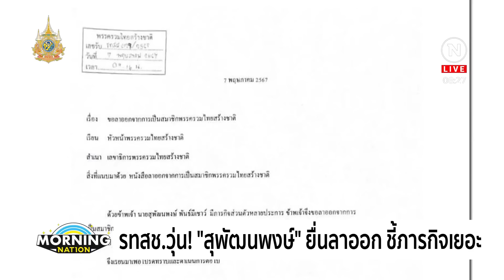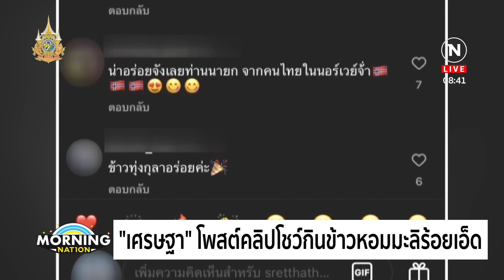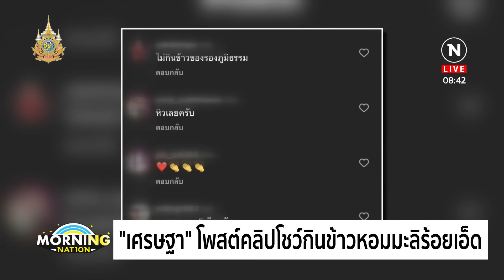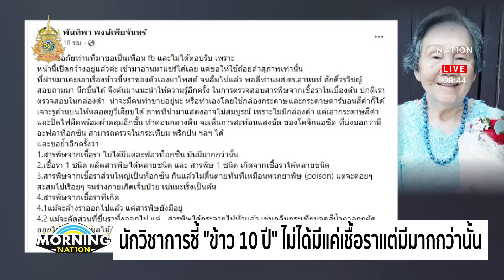มอร์นิ่งเนชั่น | 9 พ.ค.67 | FULL | NationTV22